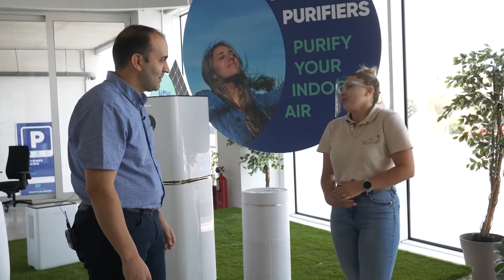EKODJAR - Episode 12 - The Benefits of Air Purifiers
Elton Vassallo